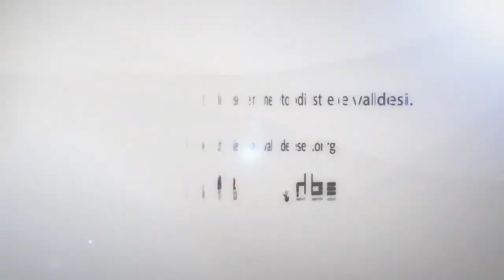Sinodo 2014: Intervista all'assessore regionale Pentenero